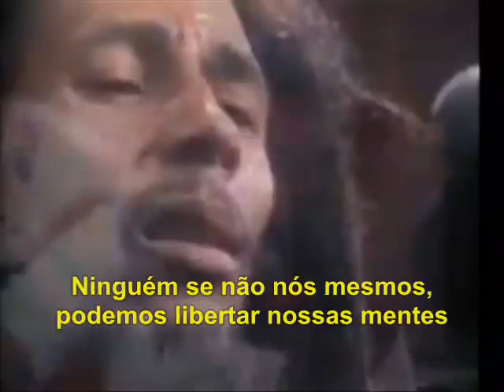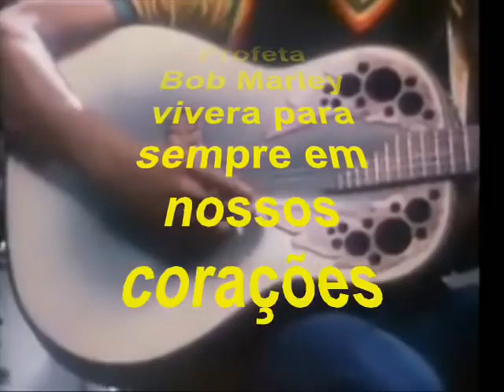Bob Marley - Redemption Song ( 480 X 640 ).mp4